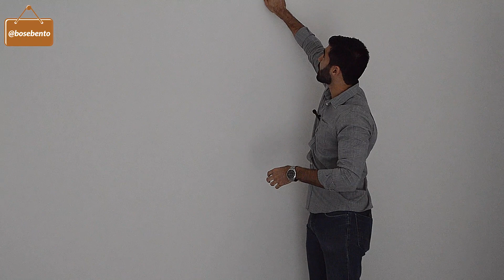Previsão para ar condicionado | Bose Bento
Quer instalar um ar condicionado em casa, mas o orçamento está apertado e a reforma a todo vapor? Não se preocupe. Temos uma solução inteligente para você não gastar agora comprando a sua máquina de ar-condicionado, mas já deixando toda a infraestrutura dela pronto para instalação no futuro. É isso sem mais obra ou sujeira.

Basta preparar a infraestrutura para receber a máquina agora. Os tubos de cobre, dreno e elétrica não são tão caros e podem, tranquilamente, serem adquiridos na fase de obras civil, daí você já deixa tudo preparado e instalado e, depois, quando puder, compra a máquina e instala. Simples sem mais obra e sem mais sujeira.

Assista ao vídeo e veja tudo.

00:00 - Introdução
00:43 - Instalações prontas na parede para receber o ar condicionado
01:28 - Parede quebrada para passagem dos tubos
03:54 - Instalações invisíveis
04:30 - Solicitação de orçamento